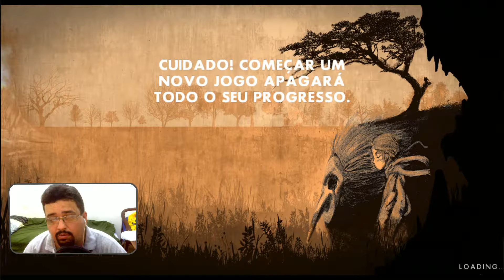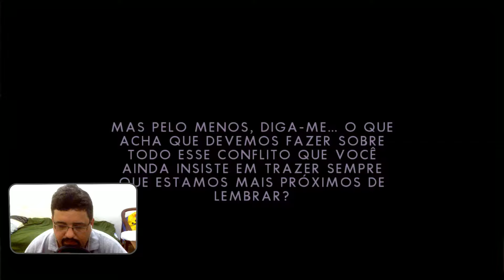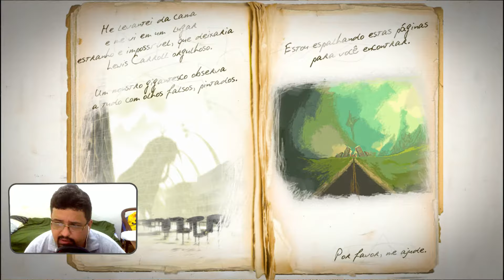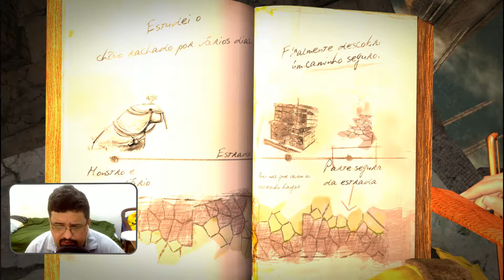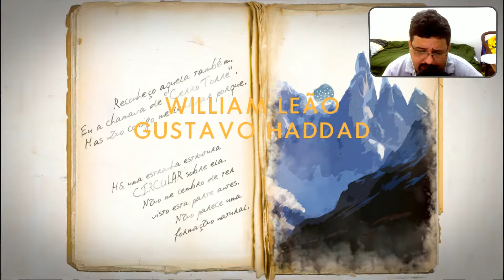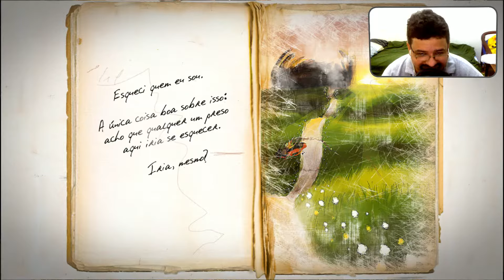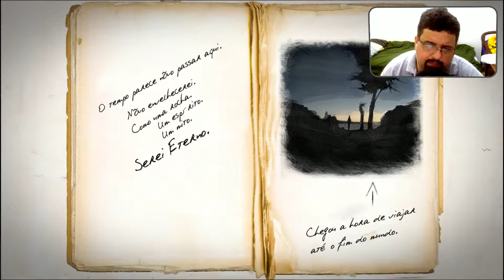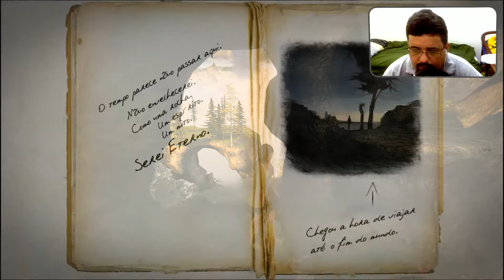Distortions - Conhecendo o Jogo - Dawn of Games